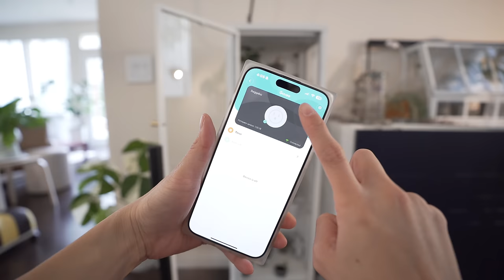My $40 DIY IKEA Baggebo Greenhouse Cabinet | Ikea Hack | Houseplant Care Routine + Tips | Plant Tour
Labor of love completed in one afternoon!

The IKEA Baggebo greenhouse cabinet is an affordable glass cabinet that can be easily converted into a greenhouse space for your houseplants.

From a 1-10 difficulty, I would say this is a level 3 (compared to my Rudsta which is 100/10 due to the nightmare spray painting job I did).

PROS:
-Small footprint
-Easy build
-Affordable

CONSIDERATIONS:
-Small footprint (Because you are replicating a humid, tropical environment, you may notice some plants explode with growth and outgrow the cabinet quickly)
-Additional customizations will add to the cost (but luckily, you can customize as little or as much as you like).

If you are using this greenhouse for display purposes only (and to keep away pets), you don't need to customize much. I would just add in grow lights, fans, and the acrylic shelves at minimum. The weatherstripping is only necessary if higher humidity is important for you. The reason why I like the acrylic shelves is because the holes are not only decorative - they are functional too because they allow the fans to circulate air throughout the cabinet.

I didn't mention it in this video, but I also taped a reptile heating pad underneath the cabinet to keep the bottom floor of the cabinet warm for my propagations.

Would you try this?

🕐 TIMESTAMPS 🕐
00:00 Introducing the Greenhouse Cabinet
01:01 Cabinet Plant Tour
03:59 Drilling a Hole for Cords
04:47 Weatherstripping
07:30 Custom Shelves, Grow lights, and Pegboard Set
09:49 Final Set-Up & Reveal
11:17 Final Thoughts & Rudsta Comparison

▷ CABINET ◁
➥ IKEA Baggebo
➥ All cabinet accessories/tools (e.g. Barrina T5 Grow Lights, weatherstripping, etc..)

➥ Anti-Gnat Drops
➥ Root Crack
➥ Pest Control
➥ My Homemade Natural Insecticidal Soap Spray

🎥 EQUIPMENT 🎥
➥ Camera - Sony A7III
➥ Lens - Sigma 16-28mm F2.8 DG DN Lens
➥ Microphone - Rode Video Mic
➥ Light - Bi-Color LED Video Light